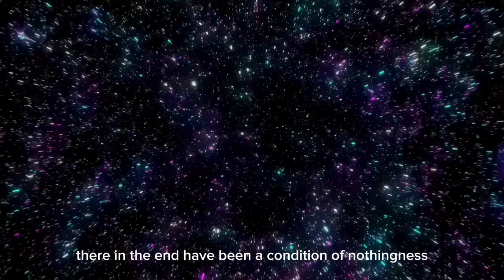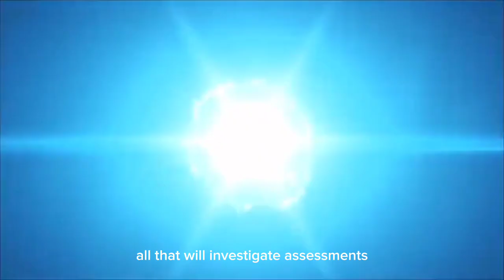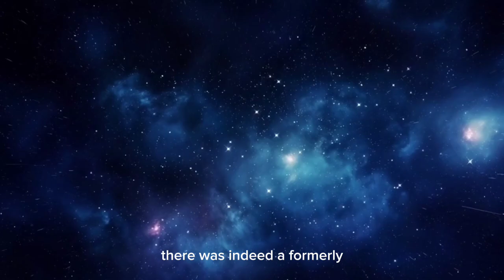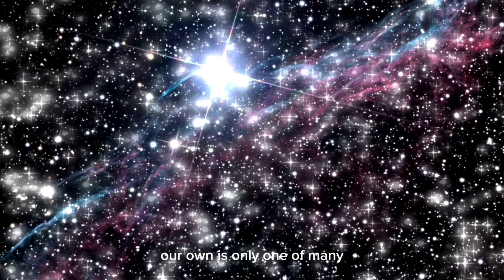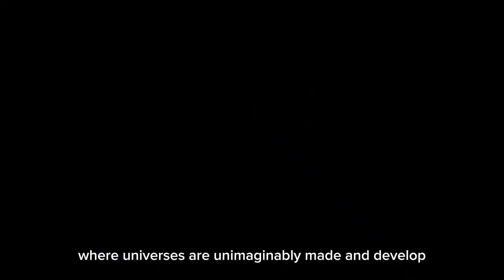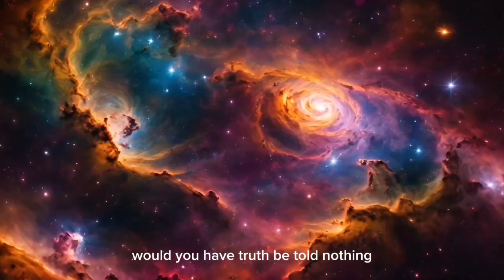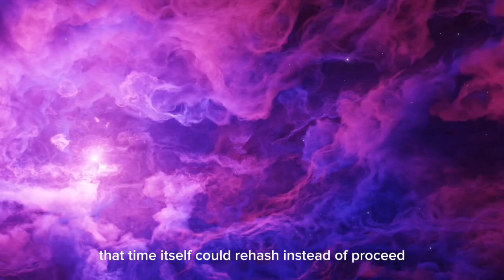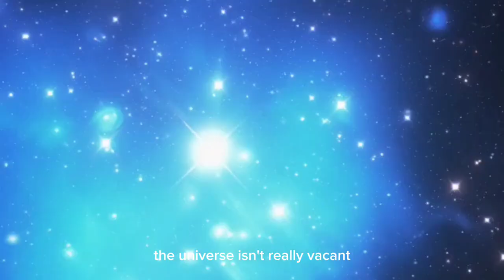Brian Cox: Something Terrifying Existed Before The Big Bang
In this captivating episode, renowned physicist Brian Cox explores the mind-boggling question of what existed before the Big Bang. Was there a universe before ours? Could the laws of physics, as we know them, have existed in some form? Join Brian as he unravels the mysteries of time, space, and the origins of our universe, challenging everything we think we know about the beginning of reality itself.

From groundbreaking quantum theories to cosmic structures beyond our comprehension, this journey takes us to the very edge of science, where facts and imagination collide.

🔭 Watch now to explore the universe before the Big Bang!